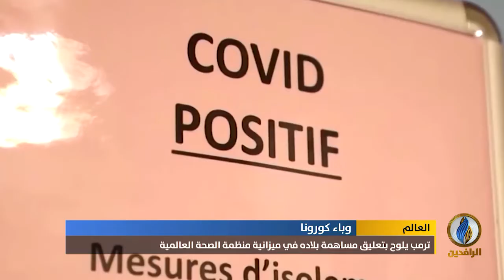تقرير | عدد من الدول تعلن نجاحها في تسطيح منحنى وباء كورونا بتقليل الإصابات والوفيات